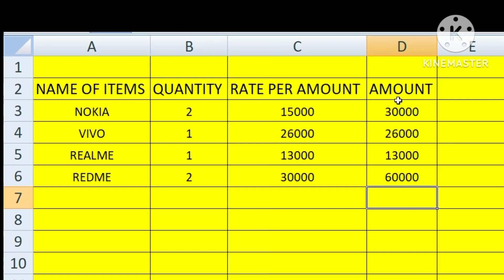ms Excel autosum digit